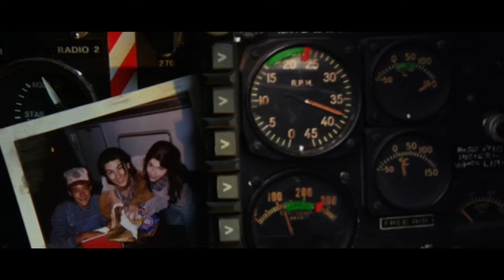Deleted Ending from Independence Day | Remastered and Edited to the Final Audio